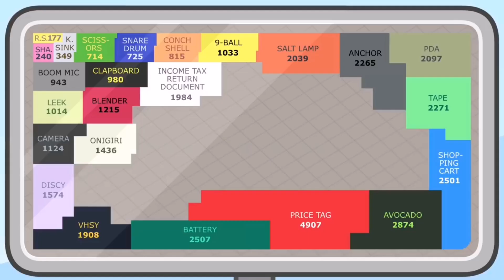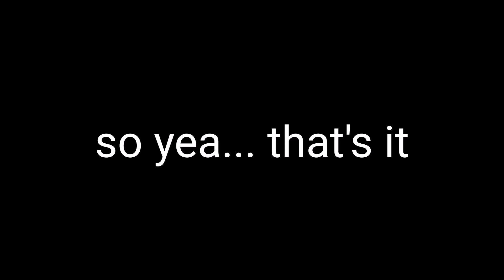TPOT 1 YTP Preview